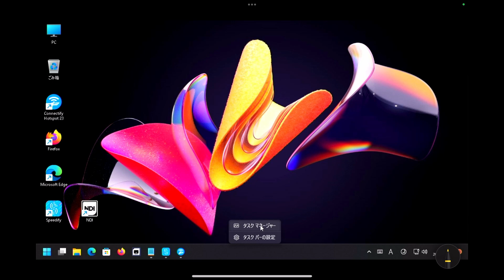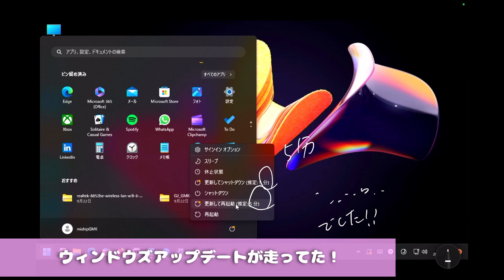SPEED実験： ４回線 束ねて PCやiPad miniで利用する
＊現在に詰めている最中なので最終形ではありません。

＊実験途中で思いついた　やっつけ映像です。
　なので　伝わりにくい　かもしれませんが防備録のためにも
　残したいと思います。

「出先で　安定ライブ配信！　テレワーク会議！」

まだまだ実験ですが、計4台のWi-Fiを繋げて、一つにして
利用してみました。

iPhone2台（1台を無線で、残りは有線）、Wi-Fiルータ2台を使った実験をしてみました。

ここではスピードテストだけですが、
実際に３時間のライブ配信も実績ありです。

声はありませんが　雰囲気だけでも参考になれば幸いです　(^_^)

出先でのテレビ会議ミーティングや、
お祭りや　選挙演説、お仕事での　ライブ配信を安定させることは
関係者誰しもが憧れる環境ですが、難易度が高く
まだまだ不安要素が多い行為です。

特に飽きが来にくいマルチカメラでの配信だと
カメラやスイッチング機材、音声装置
ケーブルや配信装置など、大げさになりがちで、
複数人でやらなければ、なかなか素人一人で
手を出せるジャンルでありません。

さらに長時間となると、バッテリー問題、夏場での熱対策や
トイレ休憩問題、そもそも電波状況が悪くて足してもしれているといった
あらゆるトラブルが一斉に訪れて、即座の判断と対応が求められ、
脳みそが　どうしようもない状態になることも多いです。

ーー›　これに関しては
業務用で探せば、コストさえ無視すれば
必要に応じて　安定回線を複数合体した専用機を調達可能です。

TV局が利用するリュックに背負うタイプが有名ですね。

‹手持ちの回線を束ねて使用する›
トラブルの主要因になりがちな、回線問題に関して
通常は、スマホのテザリングや、Wi-Fiルータなど
1台でやりくりすることが多いです。

が、低価格のSIMを入れたWi-Fiルータや、
スマホのテザリングなど、複数Wi-Fiを、束ねて
コストを圧倒的に安く、かつ安定的にする仕組みが出来たら幸せです。

と思いつつ、ずっと昔から実験していまして、
冷却含めて　なんとなく感触を得ていたのです。

が、1台のPCでいろいろやらせる行為は、
特にアップロードで、不安定になりがちで、
バッテリー消費も増えるため、通信部分は、専用機に任せようと
思いました。